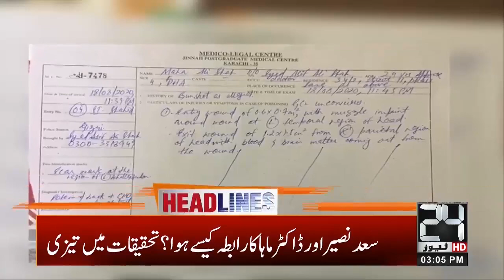3pm News Headlines | 21 Aug 2020 | 24 News HD